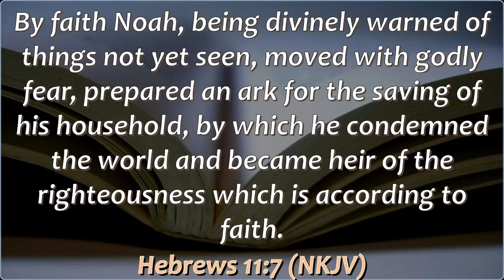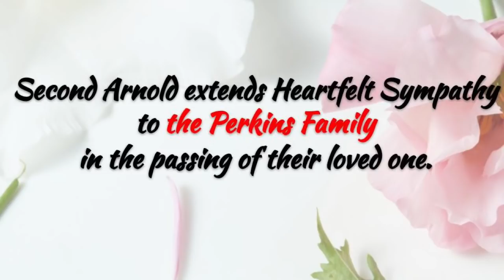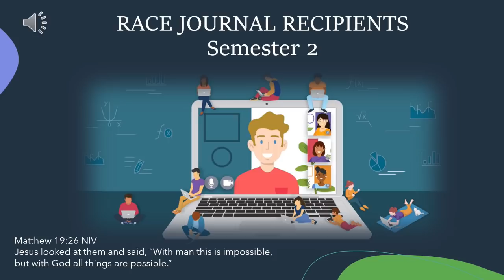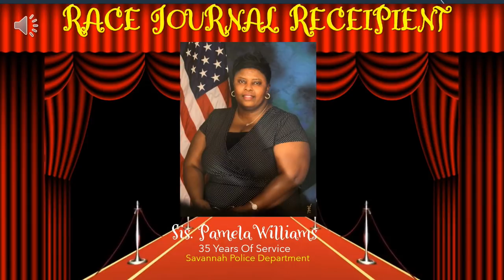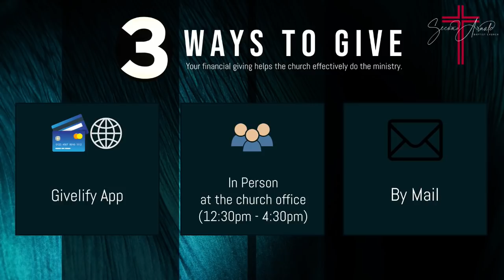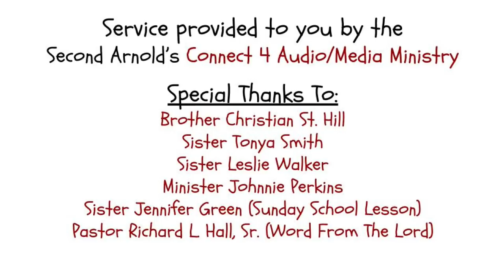BY FAITH || Pastor Richard L. Hall, Sr. (Sunday, January 24, 2021)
Second Arnold Baptist Church
Sunday Virtual Worship
Pastor Richard L. Hall, Sr.